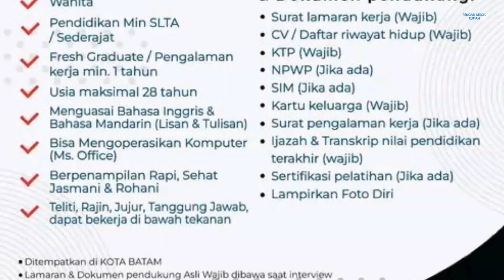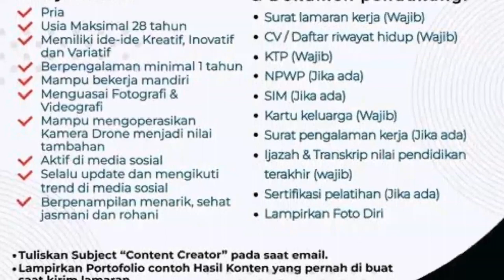PT Interfood Sukses Jasindo Batam Loker Info Lowongan Kerja Batam Hari Ini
Loker Batam hari ini PT. Interfood Sukses Jasindo / pt. interfood sukses jasindo Tunas Industrial Park

1. Admin
2. Content Creator

Email lamaran ke:
(Subject: Posisi)

Alamat PT. Interfood Sukses Jasindo
Tunas Industrial Estate Blok A1 No. 08
Batam Centre